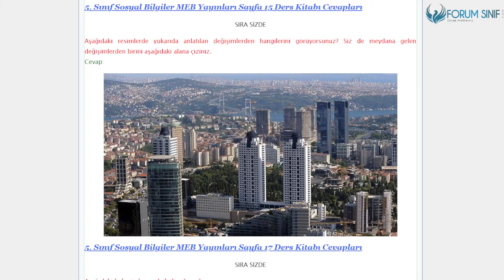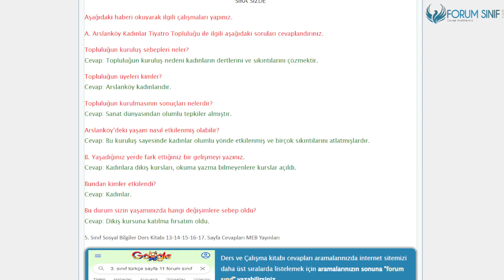5. Sınıf Sosyal Bilgiler Ders Kitabı 13-14-15-16-17 Sayfa Cevapları MEB Yayınları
5. Sınıf Sosyal Bilgiler Ders Kitabı 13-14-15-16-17 Sayfa Cevapları MEB Yayınları